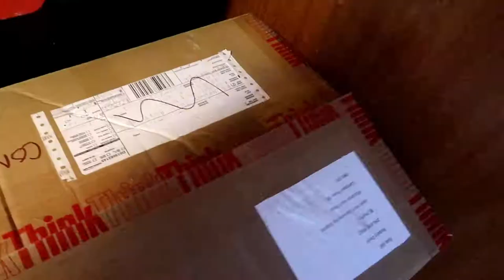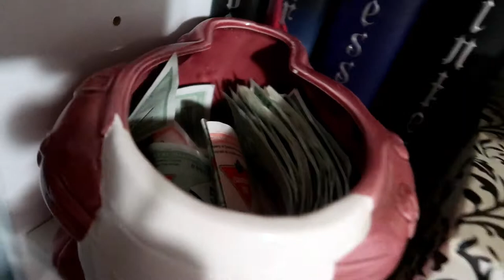Puttering in the Game Room | November 1, 2018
I take some time to start getting to video game room together and I can't wait until it's fully set up. I also putter in my room and do some revision.

Equipment:
Camera: Canon G7x Mark II
Tripod: Manfrotto MTPIXI-B PIXI Mini Tripod
Editing Software: Filmora